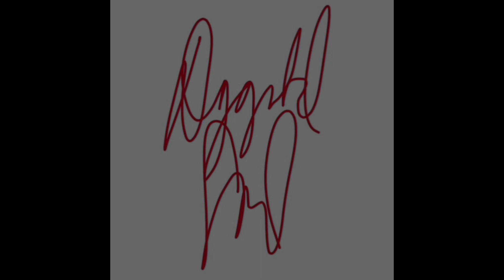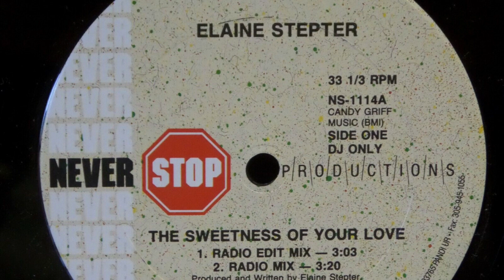DYGITAL SOUL presents...Elaine Stepter (Rose Royce, New Birth)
EPISODE #15

Check out the latest episode with Elaine Stepter!
The multi-talented singer, songwriter and producer discusses her amazing new album "Getting Back to Basics", touring with Rose Royce, her new upcoming tour overseas...and more!

PEACE!

D.S.